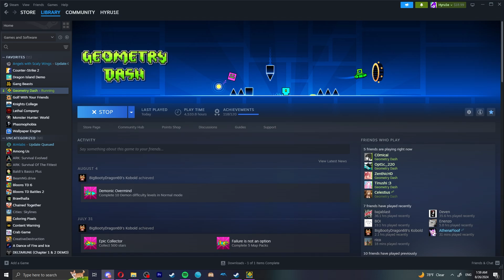[#58] The Ultimate Phase 100% | Extreme Demon by Andromeda GMD and More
Enjoyment: 5/100
Gameplay: 20/100
Decoration: 30/100
Overall: 15/100

Worst Death: 81%
Attempts: 1864
Total Time: Played this on and off for like 4 years but the session i beat it in was only like an hour
Recommended? Is it easy? for the most part yes. Is it good? hell nah. use that as you wish.

anyways glad to have finally beaten this lolololollll